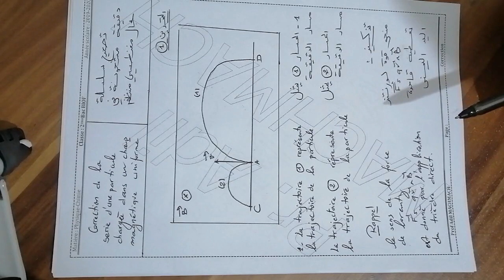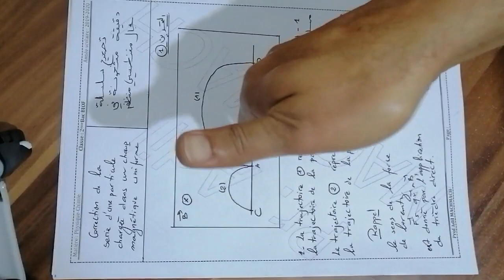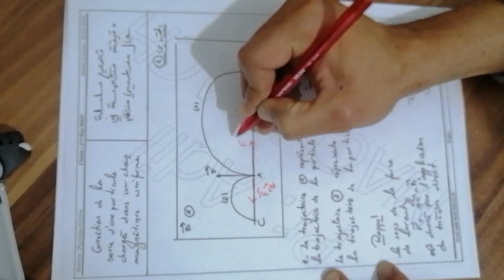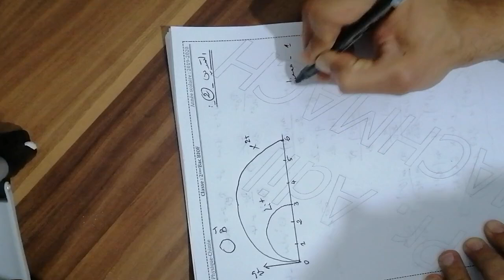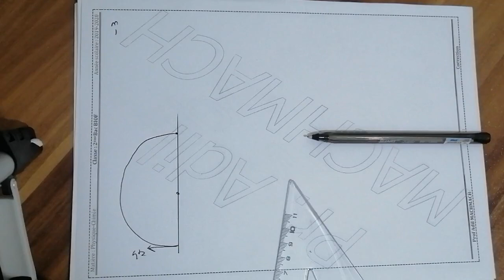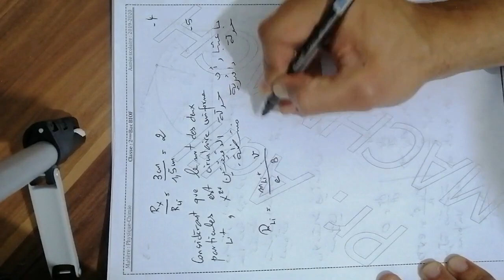Correction de la série d'une particule chargée partie 1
2BIOF PC-SM
تصحيح سلسلة دقيقة مشحونة في مجال مغنطيسي منتظم الجزء 2